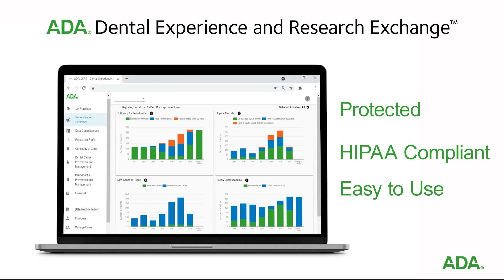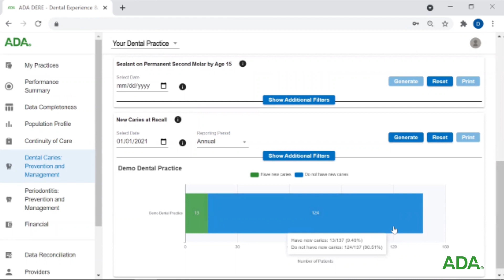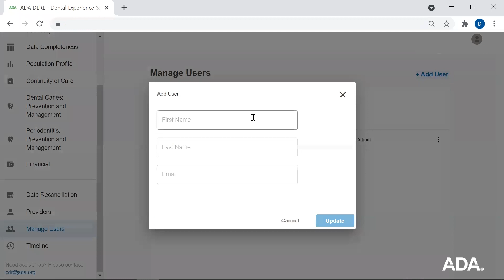Meet the ADA Dental Experience and Research Exchange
Better data drives better patient outcomes. That’s why the ADA established the Dental Experience and Research Exchange (DERE)™, the first oral health data registry open to all dental practices. Together, a community of dentists will create the most comprehensive clinical database in oral health to help improve oral health outcomes in dental practices and advance the profession’s clinical knowledge.

Practices who enroll in DERE receive access to personalized dashboards that help inform their patient care. Take a tour of these reports and learn more about this easy-to-use, protected platform.